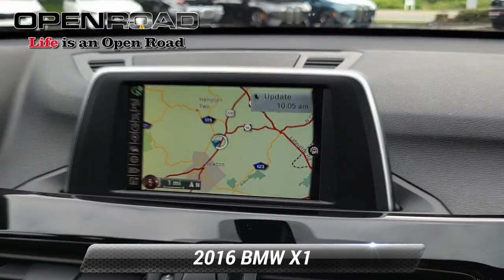Used 2016 BMW X1 xDrive28i, Newton, NJ 28598AB